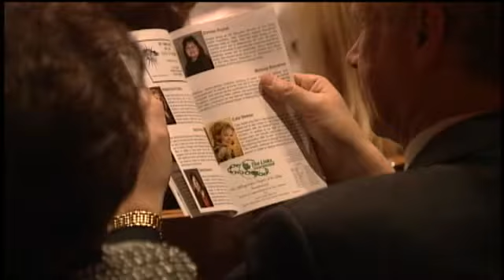Military Member Speaks About Female Empowerment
One of the most highly decorated women to serve in the U.S. military spoke to New Mexicans about empowering other women.